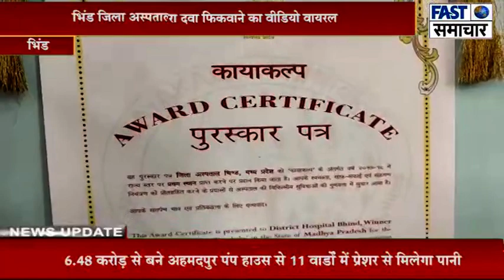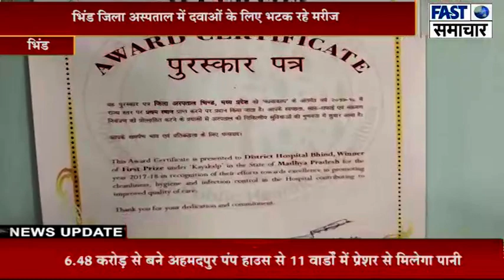भिंड जिला अस्पताल में दवाओं के लिए भटक रहे मरीज